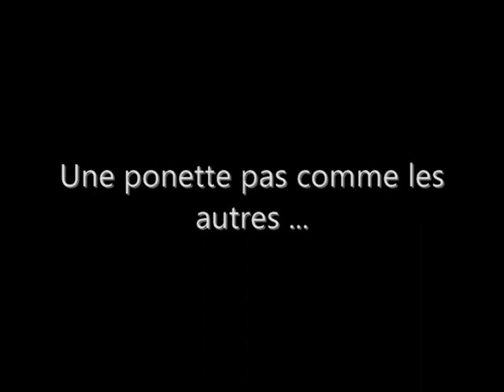Romi de Saulnay, pas une simple ponette ♥